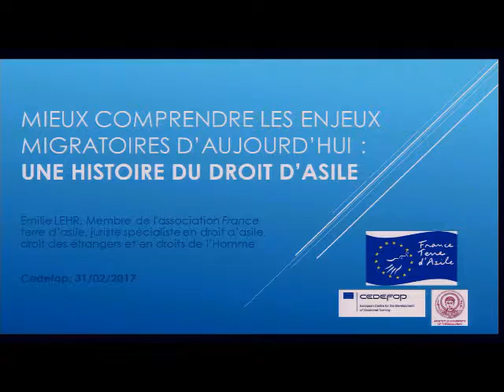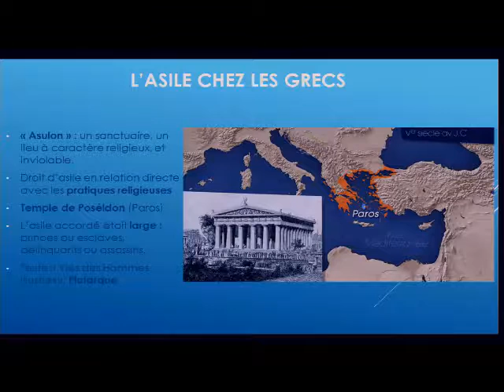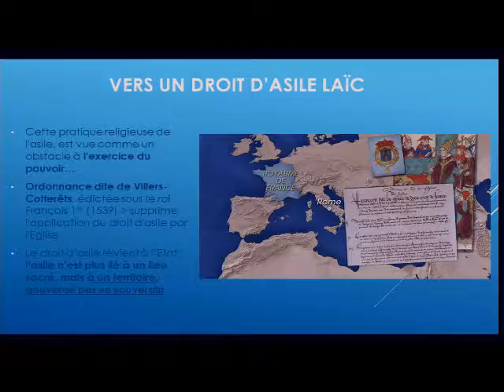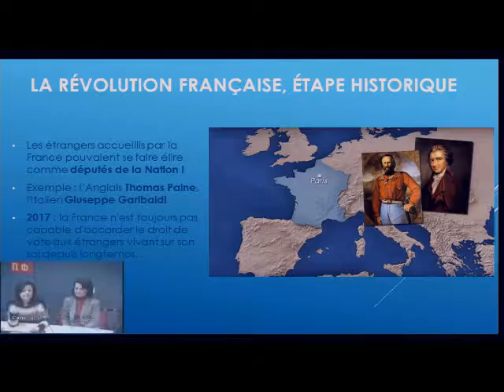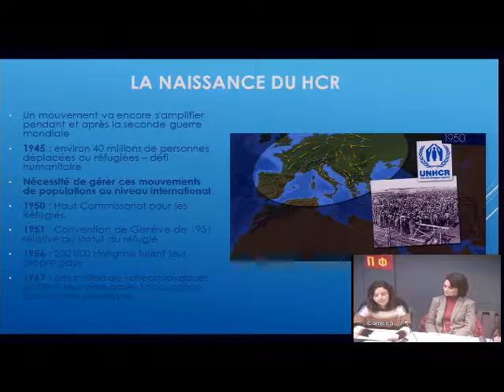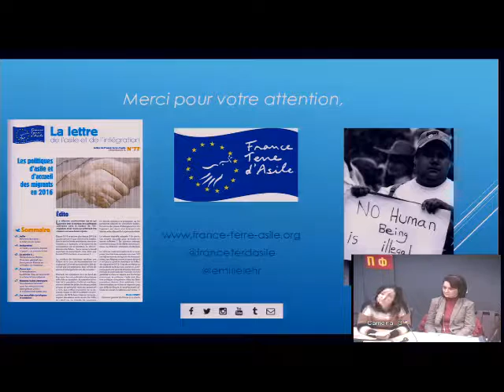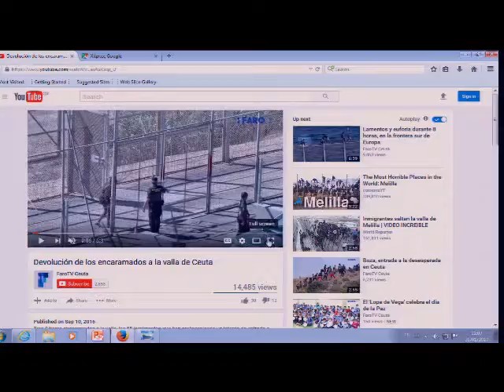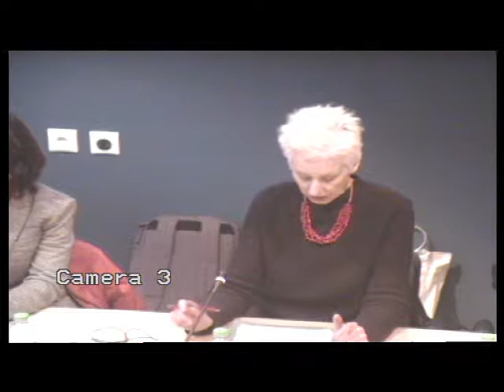International Migration and the Crisis of Humanity's Values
Mock Conference